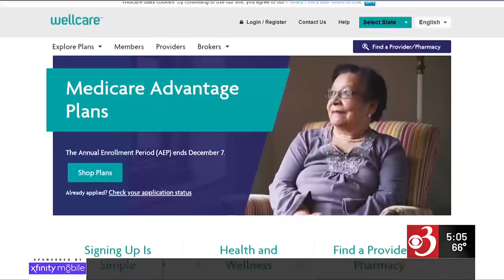Another Medicare Advantage plan pulls out of Vt.